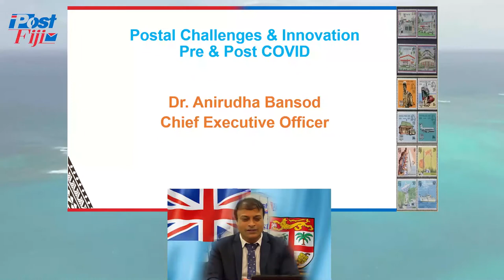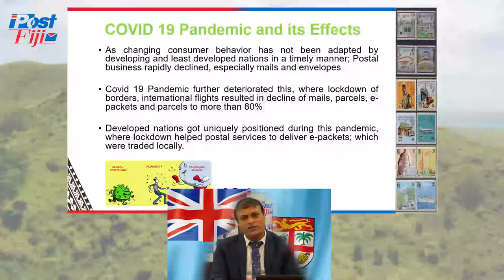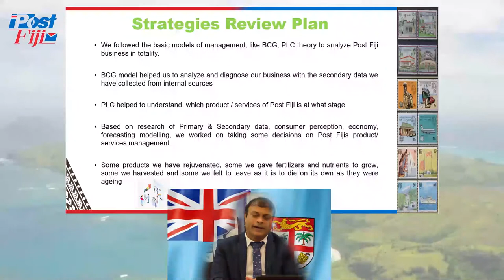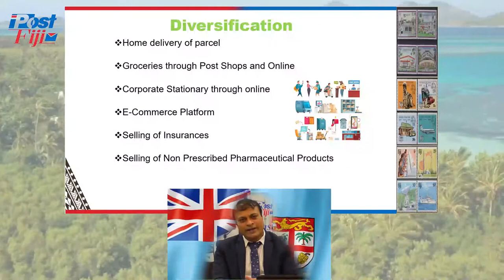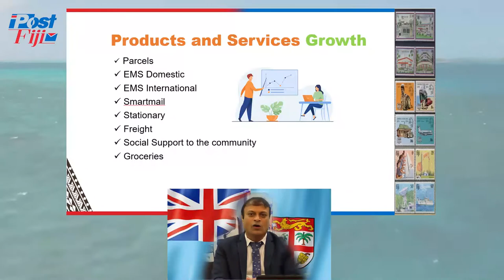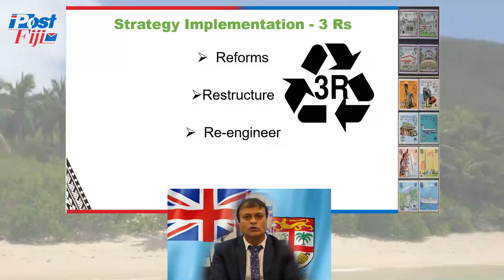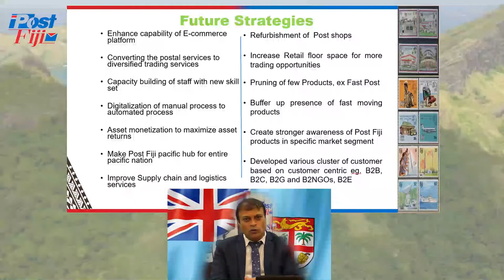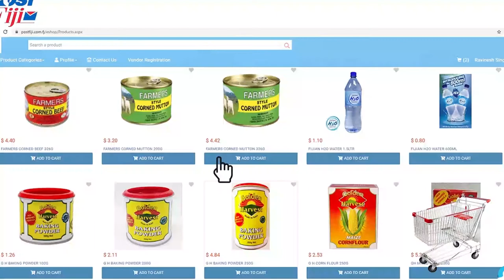Anirudha Bansod, CEO of Post Fiji, at the UPU's World Leaders Forum 2021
Dr. Anirudha Bansod, CEO, Post Fiji, discusses lessons learnt and postal innovations triggered by the COVID-19 pandemic during the UPU's virtual World Leaders Forum, 11 October 2021